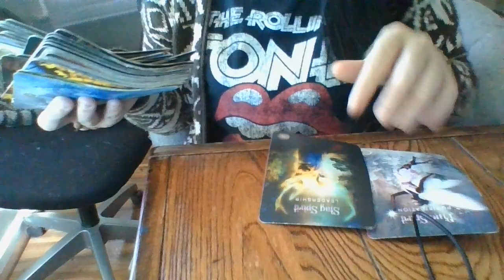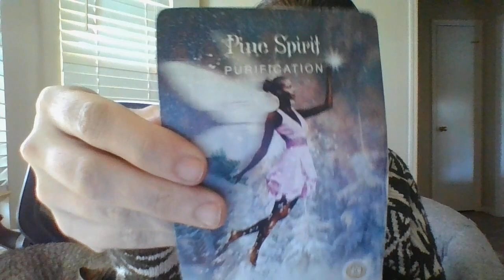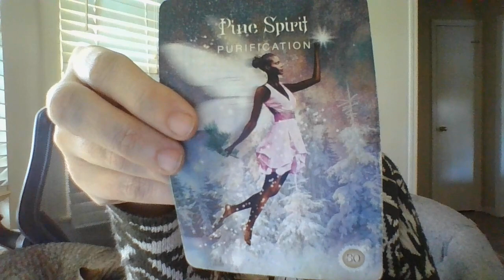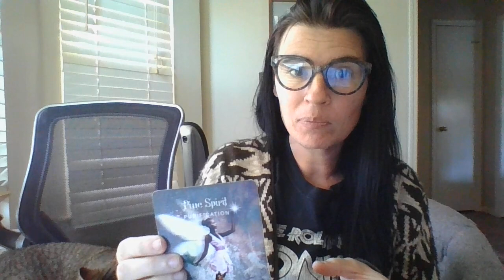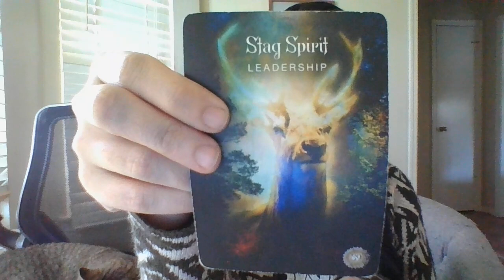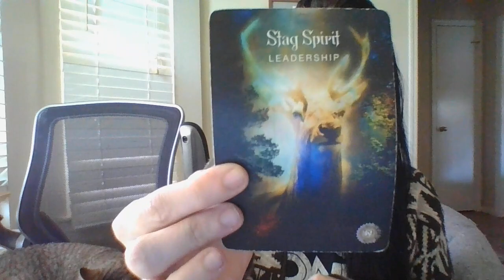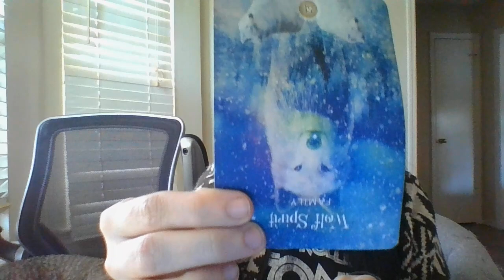About to find out your "fam" has not been your real fam your whole life!switchedatbirth#80'sbaby